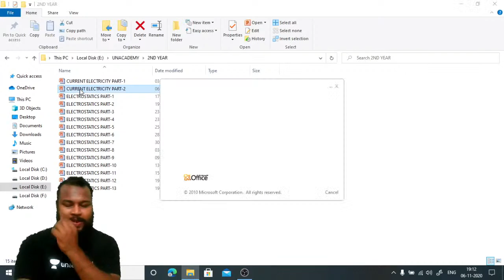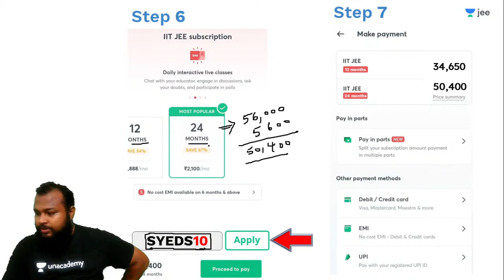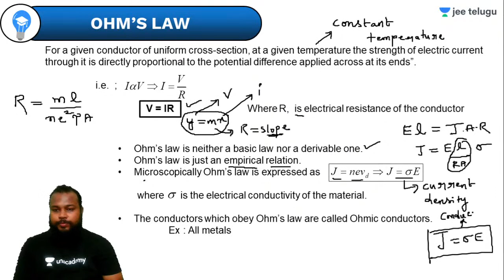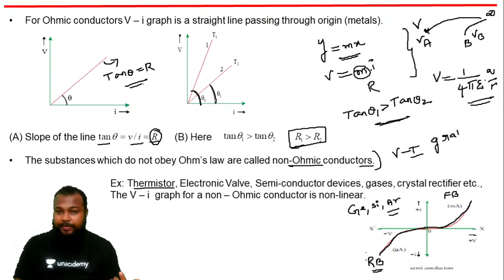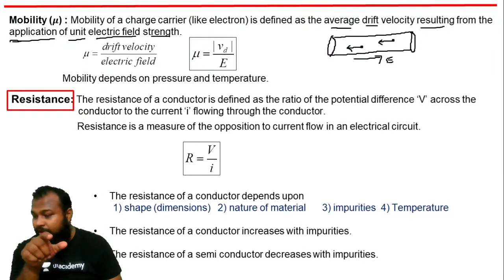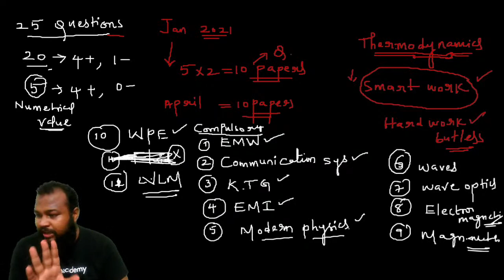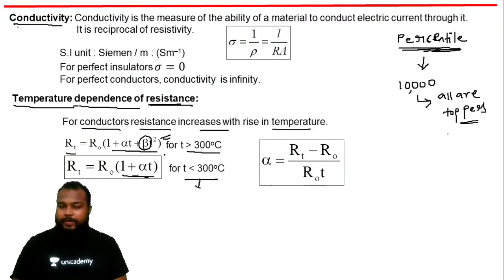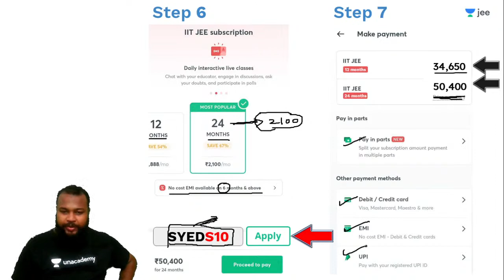JEE Physics: Current Electricity L2 | Resistance and Ohm's Law | JEE Telugu | Syed Sameer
JEE Telugu brings you a JEE Physics session to prepare you for JEE Mains and JEE advanced. In this session, Syed Sameer Pasha Sir will be discussing about Resistance and Ohm's Law from Current Electricity an important JEE Topic. He will cover the basic concepts of the chapter, important topics, and tips & tricks to remember the concepts and solve questions. Watch this video to know all about Resistance and Ohm's Law from Current Electricity.

JEE Telugu is a free YouTube Channel that serves to help JEE aspirants prepare for JEE Mains and Advance 2021 with countless hours of detailed classes. The channel will provide you with everything from the fundamentals to the intricacies involving every JEE topic, that will in turn assist you in constructing a comprehensive study plan. Unacademy boasts an ensemble line up of educators that are fully committed in giving the best possible guidance for students looking to crack the entrance exam and get through IIT JEE.

1. Learn from your favourite teacher
2. Dedicated DOUBT sessions
3. One Subscription, Unlimited Access to Live Online Classes and Videos
4. Real-time interaction with best-in-class teachers
5. You can ask doubts in live online classes
6. Limited students in each Online Class
7. Download the videos & watch offline